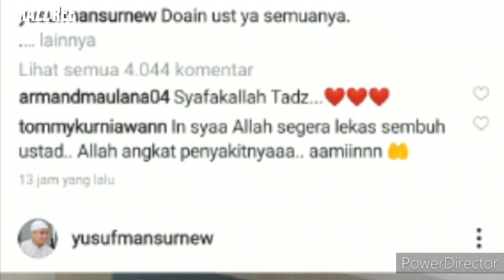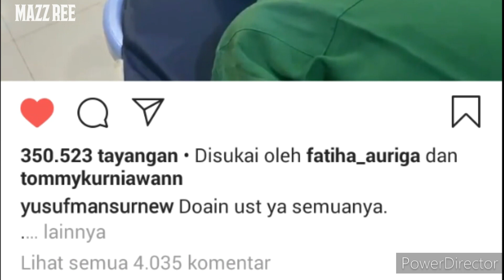Ustadz Yusuf Mansur Masuk Rumah Sakit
Ustadz Yusuf Mansur dikabarkan tengah terbaring di rumah sakit, hal ini diketahui dari unggahan di media sosila milik beliau pada hari Sabtu, 22 Agustus 2020.